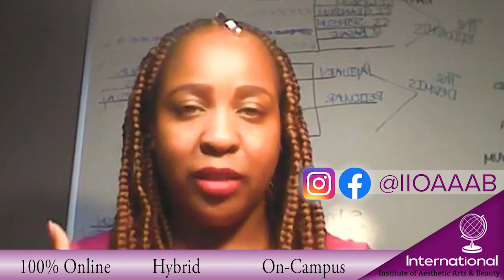June 22nd 2022 webinar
We have a special announcement!